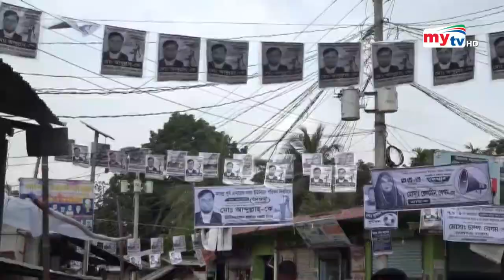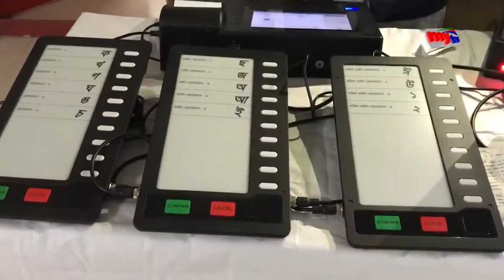ইউপি নির্বাচন প্রচার প্রচারণায় উৎসব মুখর মাদারিপুর ! | Bangla News | Mytv News